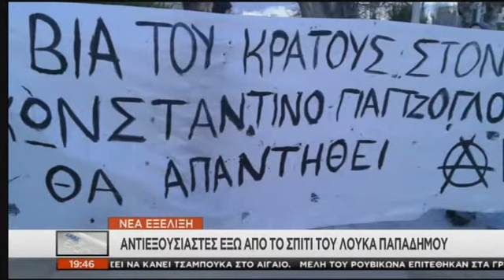Αναρχικοί διαμαρτυρήθηκαν έξω από το σπίτι του Παπαδήμου